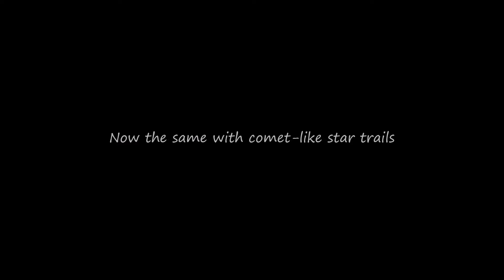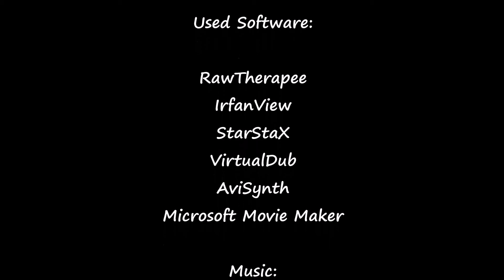Night Sky Timelapse